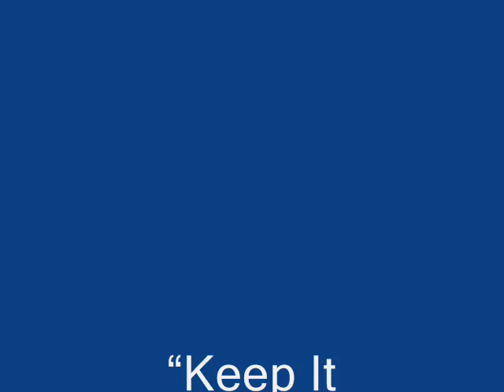Amazon Wiffleball -Intrepid Travels with Bruce McToose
Bruce McToose  The Celebrity Traveler and Explorer  attempts to kayak the Amazon River. And play Wiffleball.